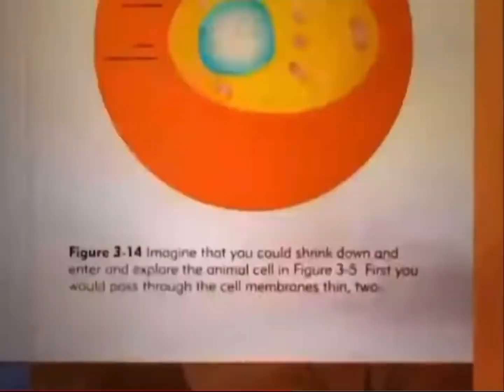Clone High Intro but it’s a live guitar version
©️ Viacom International Media Inc